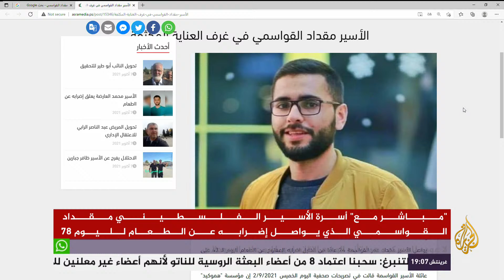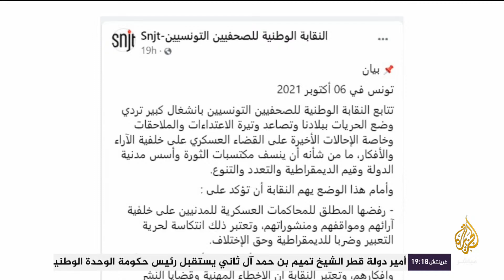والدة مقداد القواسمي الأسير الفلسطيني المضرب عن الطعام تروي معاناته من أجل الحرية